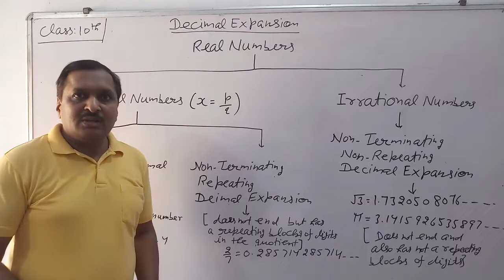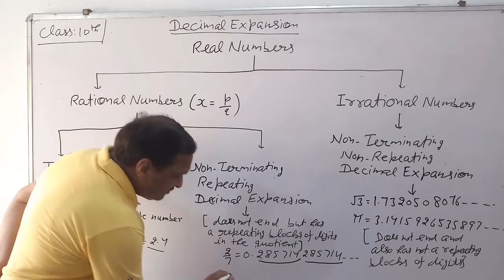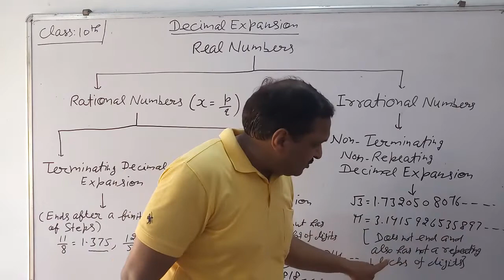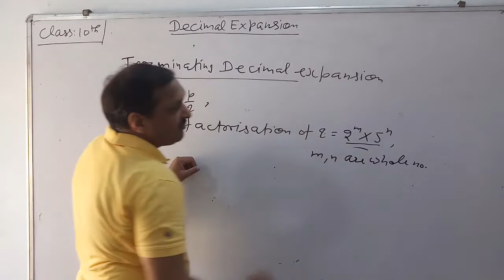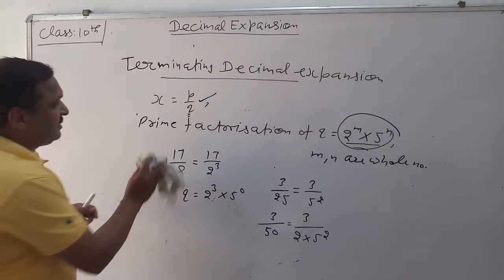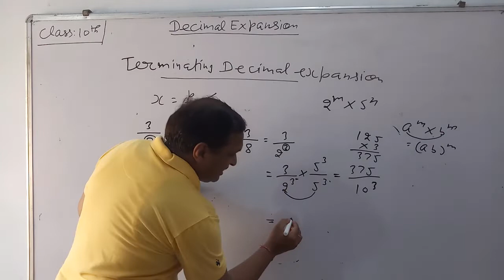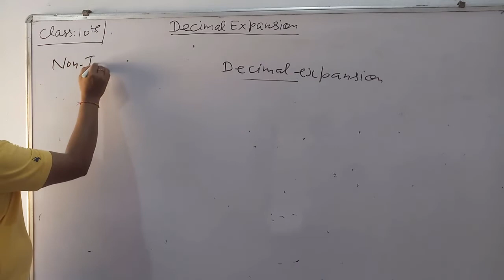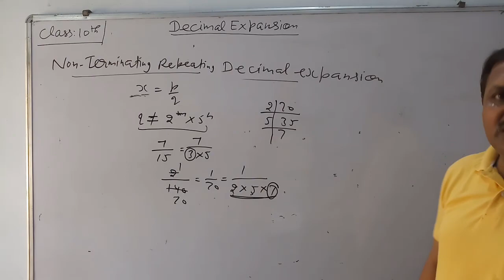Decimal Expansion of Real Numbers